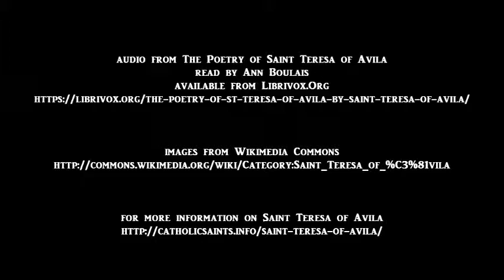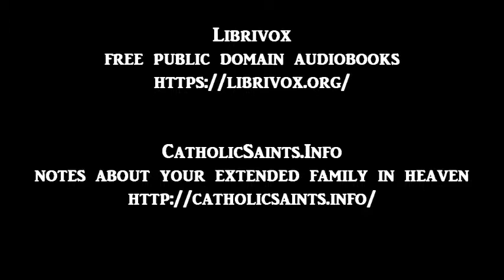On the Transverberatiion of the Saint's Heart, by Saint Teresa of Avila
audio from The Poetry of Saint Teresa of Avila
read by Ann Boulais
available from Librivox.Org